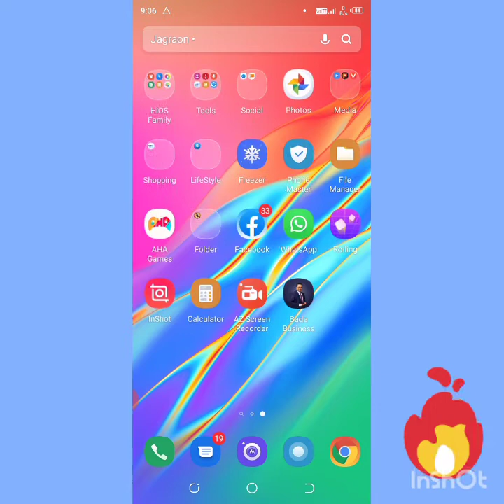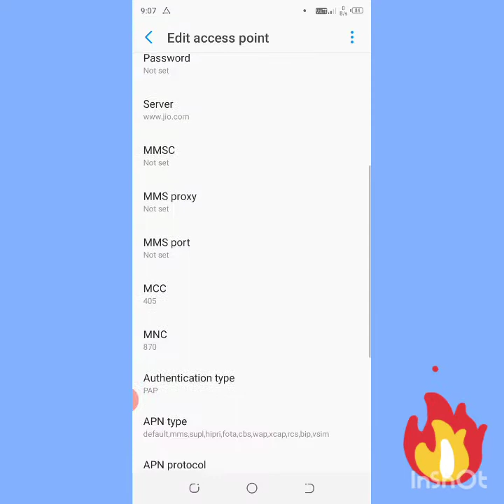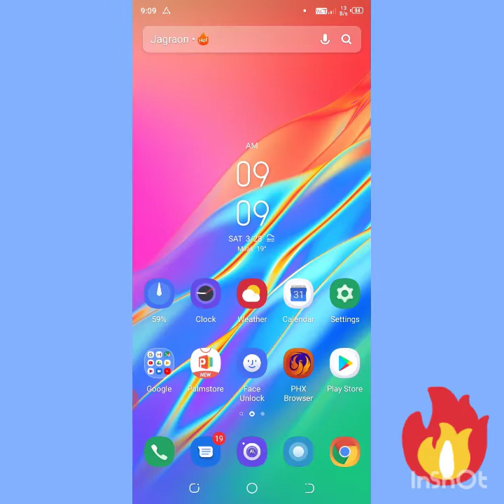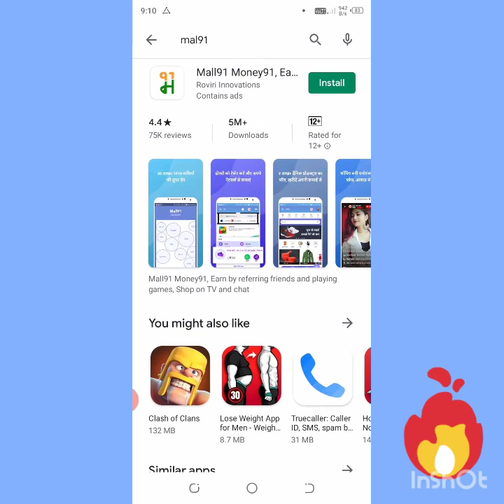Jio Internet Speed KO kaise Increase kare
Hi

I am kamal kumar our YouTube channel Unique Education channel

Main sabhi prakar ki jankari daltta rahooga  or new video upload hoti rahaingi or benifit bahut hoga
Address nabba nagla post milak distic Rampur Utter pradesh 244701